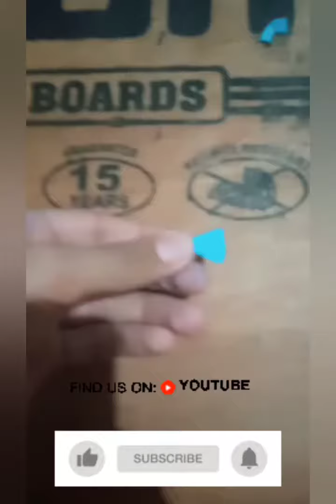simple Wall hanger making video 😍😍😍😍😍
q

q